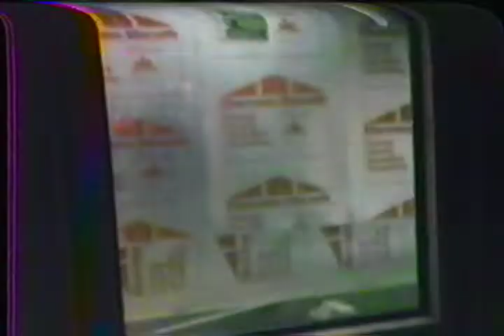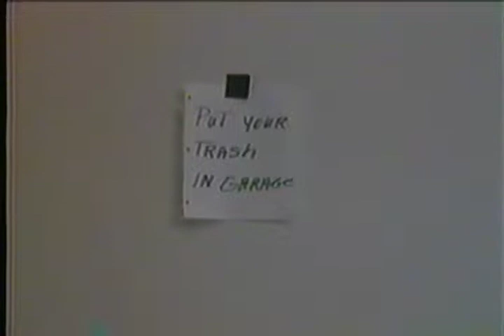Frank H Bertke, Peninsulas #2, Dec 1988 - March 1989